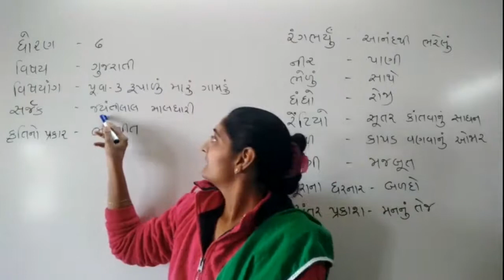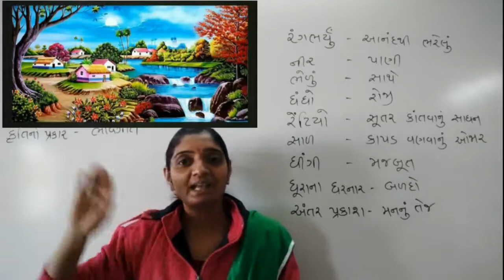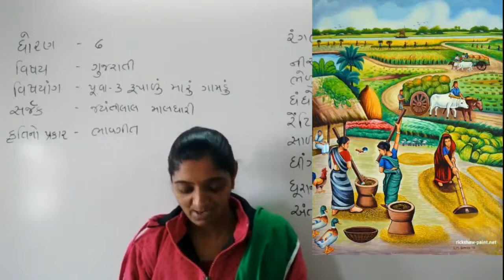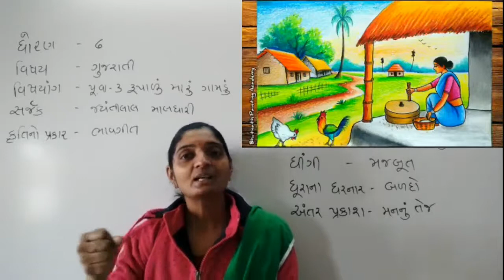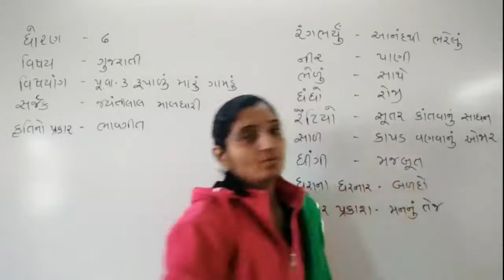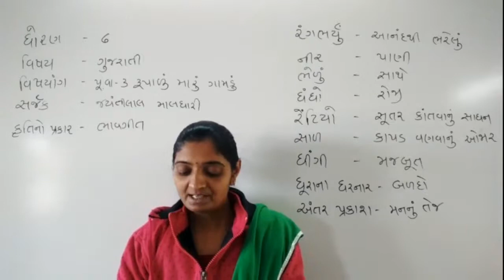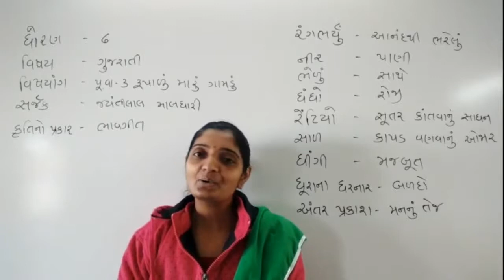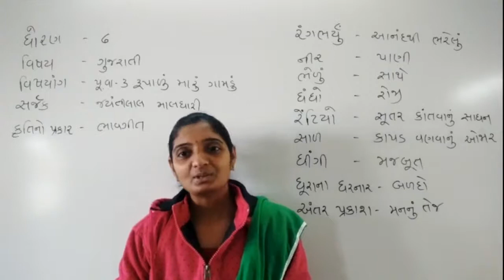std 6 Gujarati supp ch 3 રૂપાળું મારું ગામડું part 1